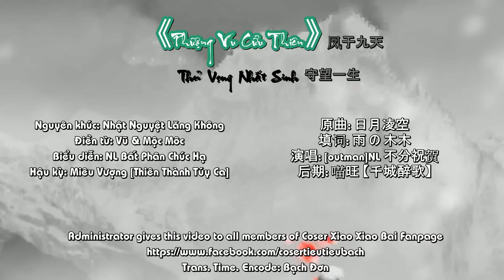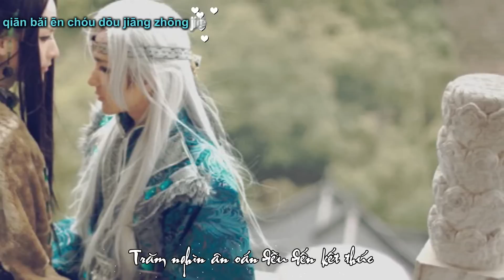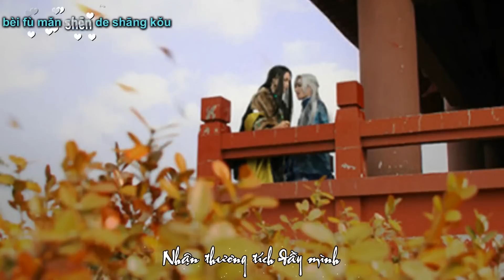[Vietsub+Pinyin] Thủ Vọng Nhất Sinh - Coser Tiểu Tiểu Bạch, Nouno Lâu Tiểu Các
Phượng Vu Cửu Thiên 凤于九天
Thủ Vọng Nhất Sinh 守望一生

Lộc Đan 鹿丹 cn Tiểu Tiểu Bạch 小小白
Trữ Ấn 储印 cn Nouno Lâu Tiểu Các Nouno楼小阁

Nguyên khúc 原曲: Nhật Nguyệt Lăng Không 日月凌空
Điền từ 填词: Mưa và Mộc Mộc 雨 の 木木
Biểu diễn 演唱: NL Bất Nhân Chúc Ba NL 不分祝贺
Hậu kỳ 后期: Miêu Miêu Vượng (Thiên Thành Túy Ca) 喵旺【千城醉歌】

Thân tặng các mem yêu của Coser Tiểu Tiểu Bạch - 小小白 Fanpage ( ´ ▽ ` ).｡ｏ♡